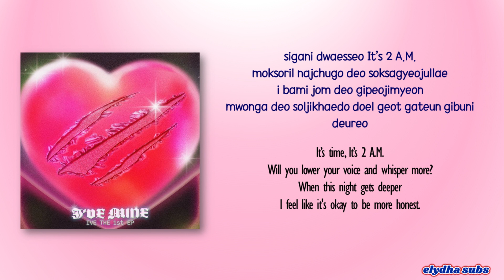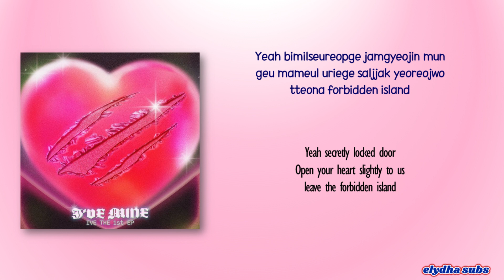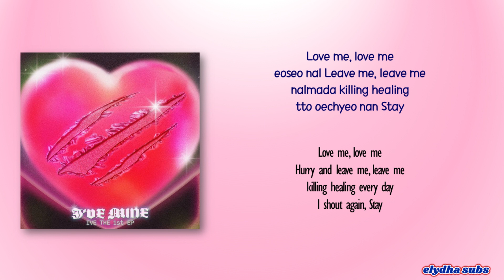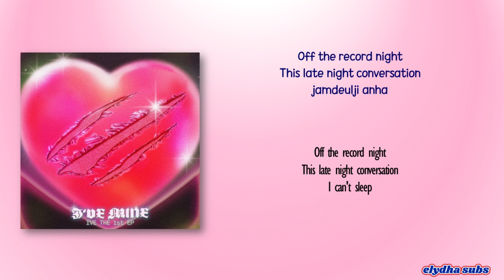IVE (아이브) – Off The Record [Rom|Eng Lyric]